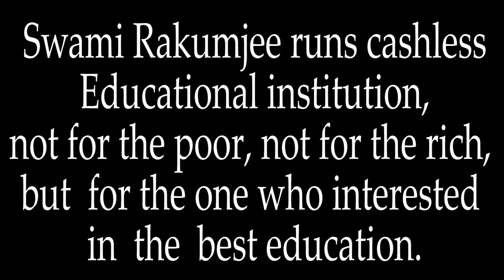[Part - 6]Zen Story Gateless Gate 43."Shuzans Short Staff " by Swami Rakumjee |1463